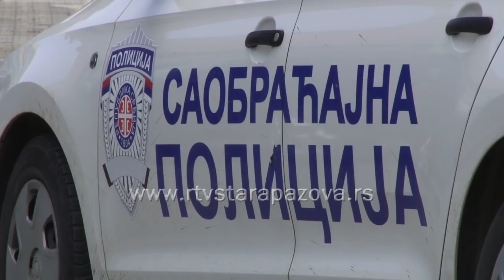Zašto se gine na sremskim putevima?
Tokom poslednje nedelje aprila u Sremu su se dogodile tri saobraćajne nezgode u kojima je život izugubilo šest lica. Saobračajna policija najavljuje rigoroznije kontrole vozača i danonoćne radarske kontrole brzine kretanja vozila.